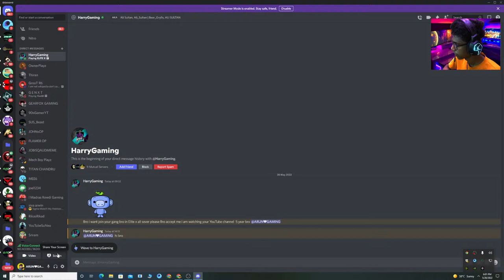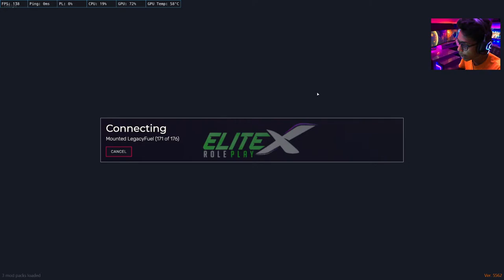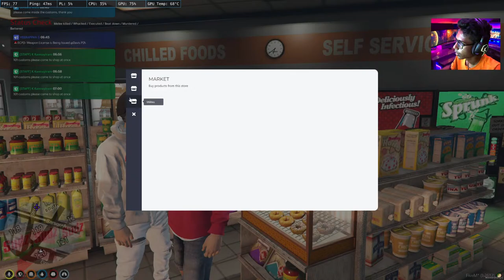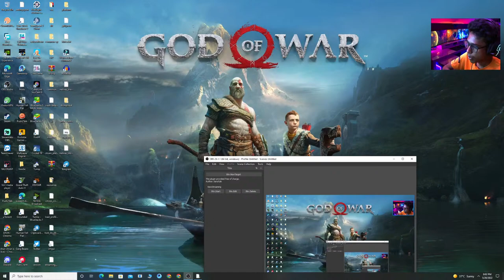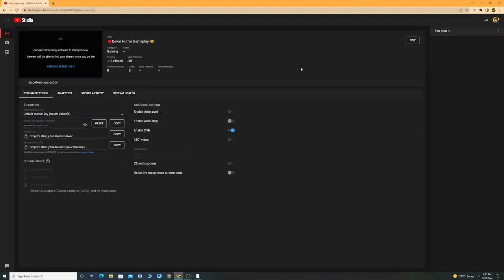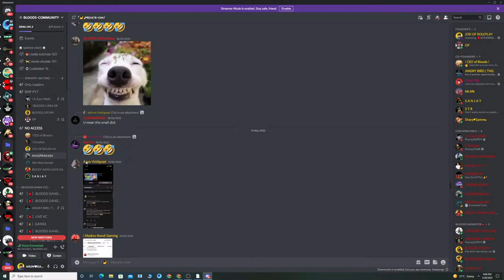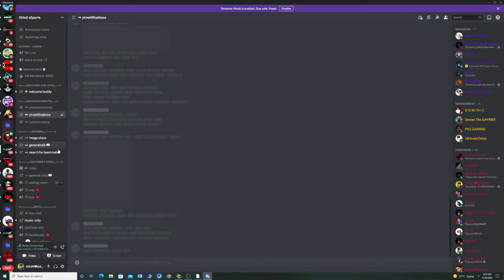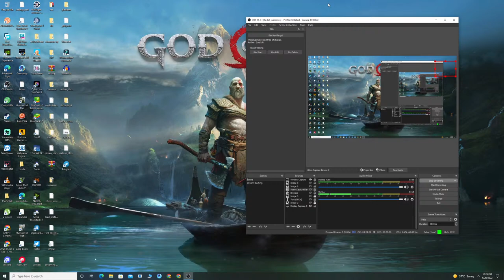🔴LETS EXPLORE ELITE X 3.0 | ROLEPLAY | THEEPORI IS BACK | ARUNGAMING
About me:
I am S.Arun Kumar AKA Arun Gaming
Age - 21

Name  : ARUN KUMAR S
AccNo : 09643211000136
IFSC     : UCBA0000964
Bank Name : UCO BANK

PC Specs -

16384 MB Ram
Gigabyte B550
1TB HDD, 250GB SSD

CHAT RULES:
•    No racism